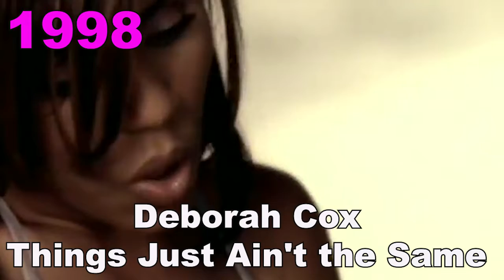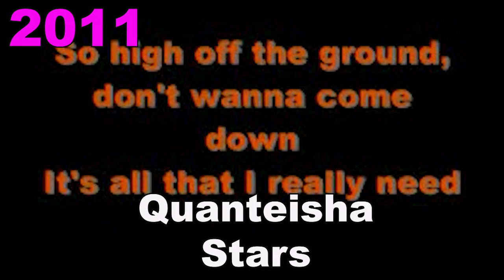Juno's R&B/Soul Recording of the Year (1985-2020)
The Juno's R&B/Soul Recording of the Year (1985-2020) according to Wikipedia. The Juno Award for "R&B/Soul Recording of the Year" was awarded from 1985 to 2020, as recognition each year for the best rhythm and blues/soul album in Canada. Beginning with the Juno Awards of 2021, it was split into two new categories for Contemporary R&B/Soul Recording of the Year and Traditional R&B/Soul Recording of the Year (hence why After Hours by The Weeknd or Solid by Savannah Re wasn't on this list).

The Juno Awards, more popularly known as the JUNOS, are awards presented annually to Canadian musical artists and bands to acknowledge their artistic and technical achievements in all aspects of music. New members of the Canadian Music Hall of Fame are also inducted as part of the awards ceremonies.